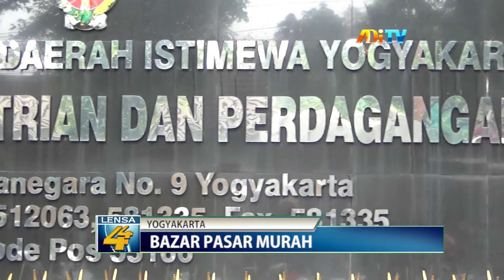TEKAN LAJU INFLASI, DISPERINDAG DIY GELAR PASAR MURAH HINGGA AKHIR TAHUN